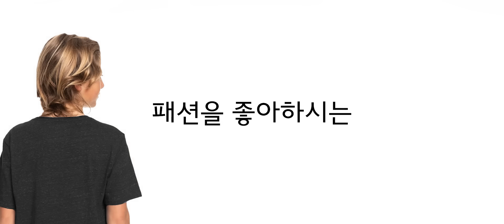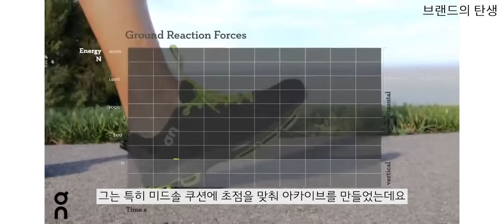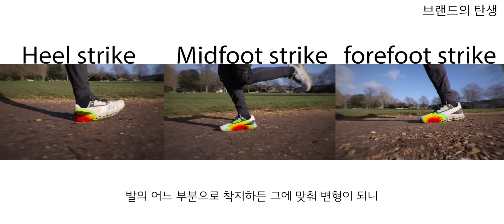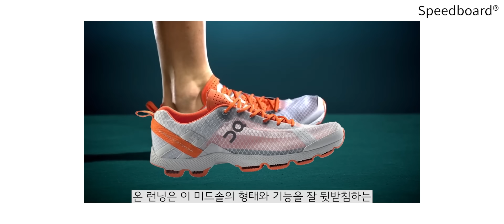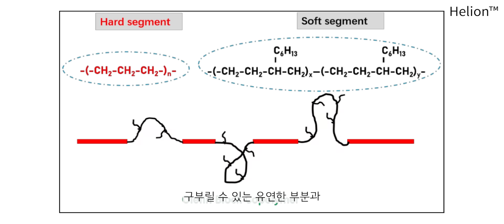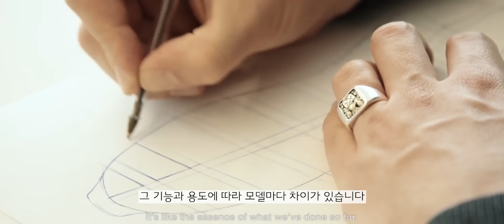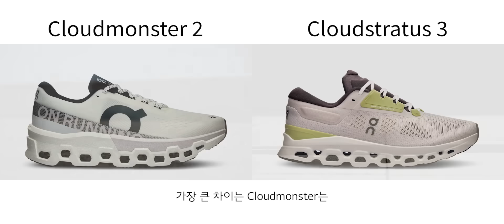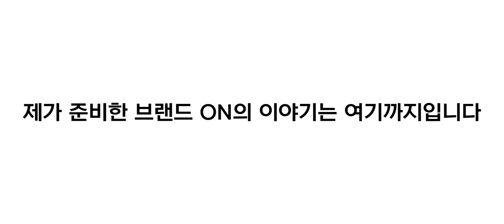이 디자인을 거절했던 '나이키'는 밤마다 이불을 찹니다. 온(on running) 이야기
00:00 인트로
01:16 브랜드의 탄생
05:16 스피드보드
05:58 힐리온 폼
07:25 온의 모델들
10:22 아웃트로